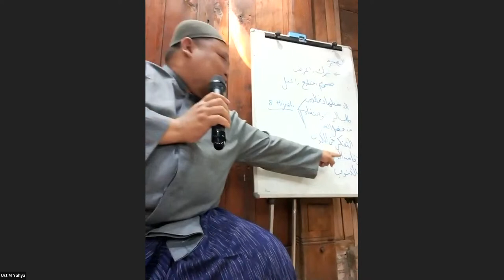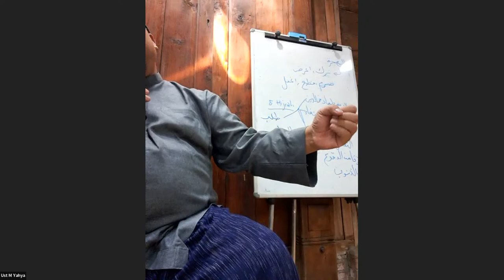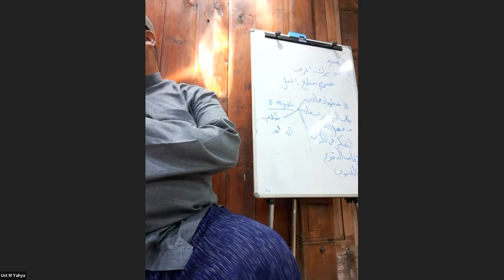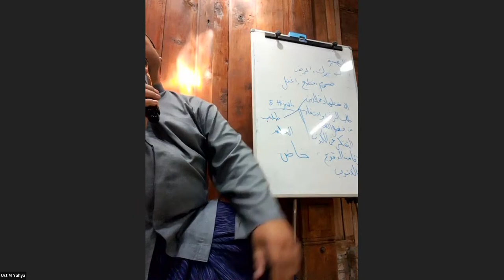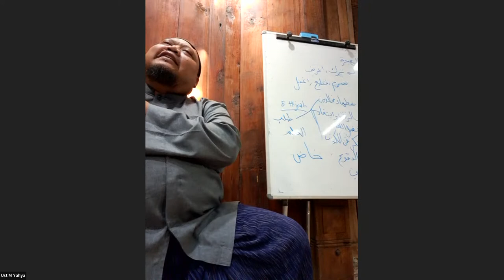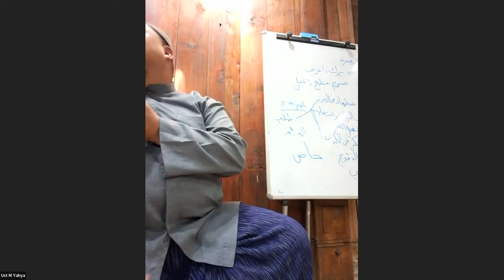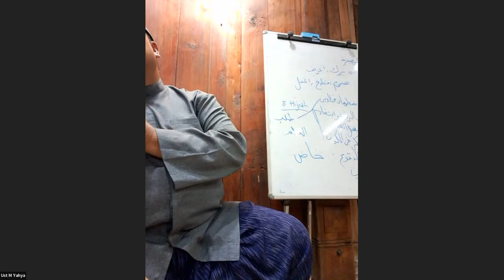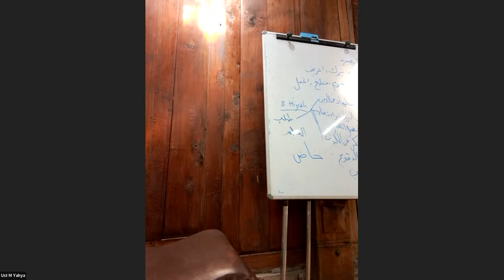Mona Lahdji's Personal Meeting Room